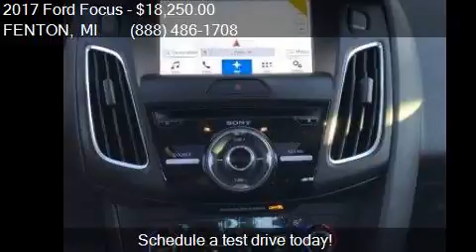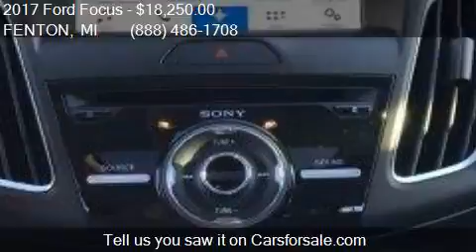2017 Ford Focus SEL 4dr Sedan for sale in FENTON, MI 48430 a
This 2017 Ford Focus SEL 4dr Sedan is for sale in FENTON, MI 48430 at LASCO FORD.

Engine: 2.0L I4
Transmission: Automatic 6-Speed
Color: Ruby Red Metallic Tinted Clear
Mileage: 0
Contact LASCO FORD 2525 OWEN RD FENTON, MI 48430 to test drive this 2017 Ford Focus SEL 4dr Sedan today.